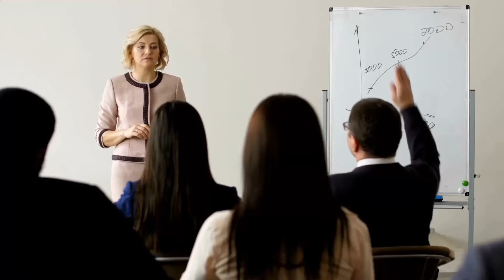Episode 1 | Follow Her Strategy in Getting Million-Dollar Deals in Real Estate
In this episode, we sit down with Terri, a former contractor turned real estate investor, as she shares her journey into the world of real estate. Terri reveals how her background in construction sparked her interest in real estate investing and how she made the transition into this new career. Join us as we explore her first deal and how she found it through her network connections.